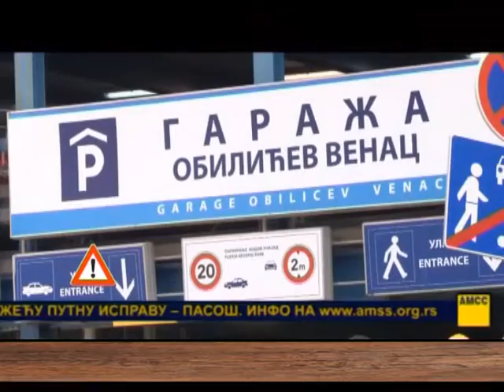EMISIJA UZ JUTARNJU KAFU 11.05.2016. DESANKA TRAKILOVIĆ I JELENA TRAKILOVIĆ by NENAD PAVLOVIĆ